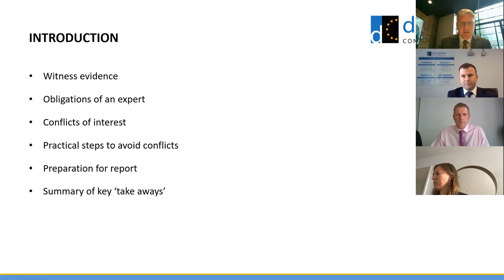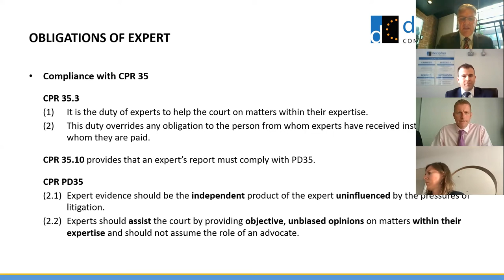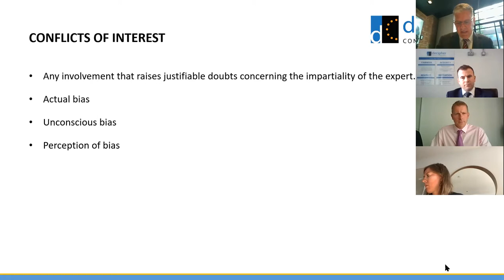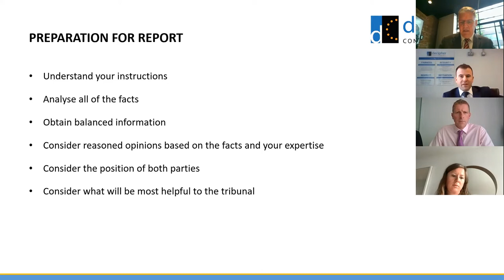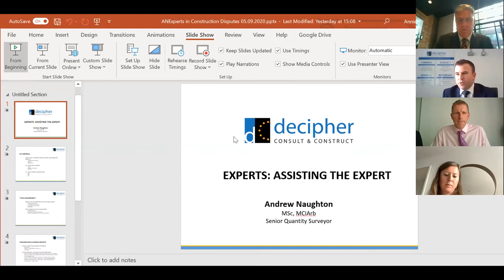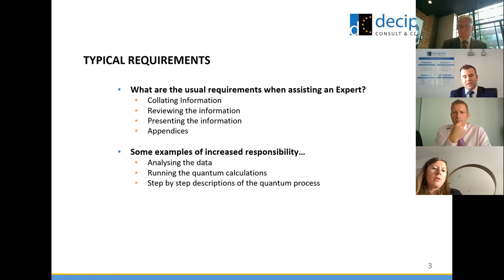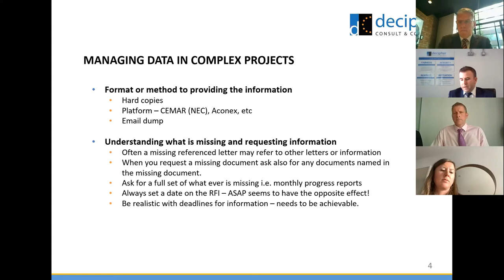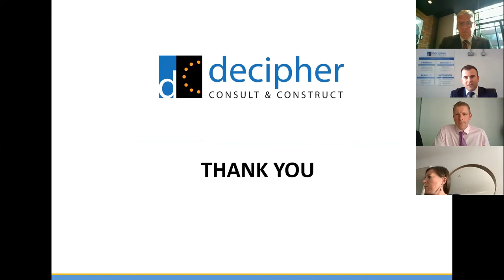Expert Witnesses in Construction: Why Pay for a Point of View?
Construction disputes are often incredibly complex. When there are complicated arguments on both sides, tribunals often look to independent expert witnesses to provide an opinion on the facts of the case.

If a dispute arises on your project, you may find you need to work with an expert. Whether acting as an expert advisor, party or tribunal appointed, or single joint expert, understanding how experts work can help you get the very best from them.

The role of the expert is clearly defined. However, for those unfamiliar with the role of the expert, the concept of paying for an independent expert, one who may not advocate your position, can seem quite alien.

In this session, we will take a look at the role of the expert. Our panellists will answer questions such as:

How can experts remain impartial and avoid conflicts of interest?
How do experts approach preparing an analysis?
Can good record keeping assist in resolving disputes?
What should you look for when appointing an expert?
What benefits do experts bring to tribunals?

Speakers
Rupa Lakha, Partner, Charles Russell Speechlys
Rupa is a highly experienced construction lawyer. She has advised on the drafting and negotiation of building contracts and consultants’ appointments and now specialises in project advisory work as well as dispute resolution, including mediation, adjudication and litigation. Rupa regularly acts for all parts of the supply chain, from major developers to consultants to sub-contractors.

Bill Bordill is an experienced quantum expert and dispute resolver. He brings industry insight gained over three decades in senior positions, with both contractor and consultant organisations. Bill is the discipline lead for quantity surveying within Decipher Consulting. Combined with his role as an APC Assessor for RICS, Bill maintains a direct and active involvement with current issues on live projects. Bill has over 35 years’ experience in the construction and engineering industries. He is experienced and qualified in matters relating to commercial project control, contracts and disputes.

Helena is an insurance and commercial practitioner, with a particular focus on construction and engineering disputes, professional negligence and property damage. As well as being a robust trial advocate, Helena is known for providing clear and accessible advice either in writing or in conference. She is regularly instructed by a range of clients, including employers, contractors, construction professionals, insurers and insolvency practitioners to act in litigation, both in the TCC and the county courts, as well as arbitration, adjudication and mediation.

Andrew has over 18 years’ experience working in a wide range of roles within the building and civil engineering industry. He has worked as an Estimator, Contract Administrator and Quantity Surveyor for both Contractor and the end Client. Andrew has worked varied range of commissions including adjudication, arbitration assistance, mega project contract administration, final account settlement and general quantity surveying roles.

to find out more
or visit our social channels:

About Decipher Group
We’re a dedicated and growing team of construction professionals.
Whether in procurement, live projects or dispute resolution, we’ll work with you with integrity and honesty. We’ll simplify what might otherwise be complex problems. We’ll value our relationship with you and deliver what you need every time.

Each part of our business is dedicated to provide a particular area of specialism and so provide you with a focussed service.

At Decipher, we aim to be your first port of call: people you want to work with and know you can talk to. Get in touch today or find out more about our team and skills through this site.